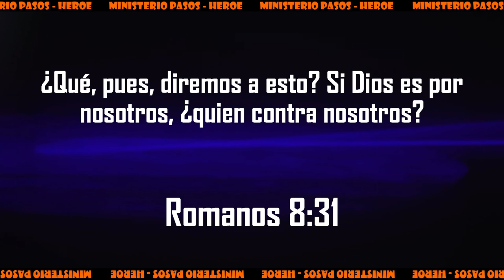RECORDEMOS - Héroe | EPISODIO N° 3 | 2010